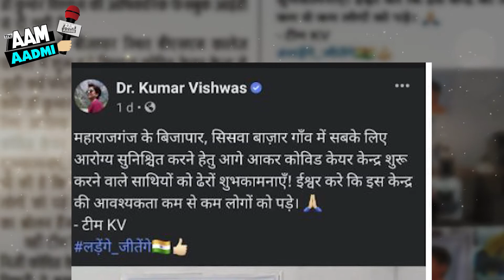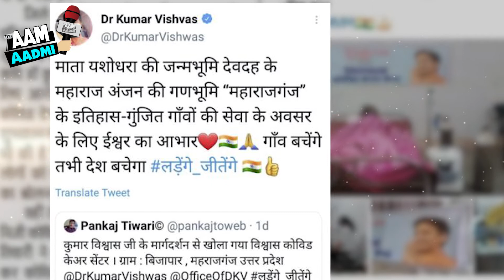Dr Kumar Vishwas - Covid Help - कुमार विश्वास के एकलव्य प्रेरणा लेकर आगे आ रहे लोग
The Covid Care Center, started by Dr. Kumar Vishwas to save the villages from the havoc of Corona virus, is now echoing all over the country and people are coming forward to join this campaign to keep their villagers safe from Corona. Huh. He is also starting a covid Care Center in his own village.
In this sequence, Dr. Pankaj Tiwari came forward after taking inspiration from others and joined the team Vishwas and laid the foundation of covid Care Center in his village. Whose information was given by Dr. Kumar Vishwas on his Facebook page.
Many congratulations to the comrades who have come forward and started the Covid Care Center in Bijapar, Siswa Bazar village of Maharajganj to ensure their health. God bless that at least people need this center.

And after the center opened efficiently, Dr. Pankaj Tiwari tagged him on Twitter to inform Kumar that-
Vishwas Kovid Care Center opened under the guidance of Kumar Vishwas ji. Village: Bijapar, Maharajganj Uttar Pradesh.

After which Kumar Vishwas while quoting the tweet, wishing him in his unique color, said -
Thank you to God for the opportunity to serve the history-buzzed villages of Mahajan Anjana, the land of Maharaj Anjan of Devdah, the birthplace of Mata Yashodhara. The country will survive only when the villages are saved.